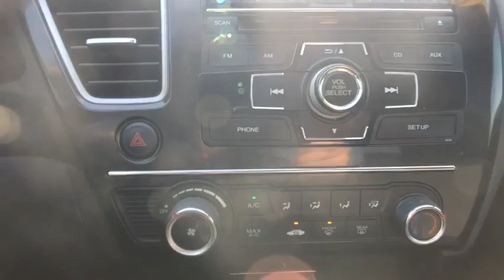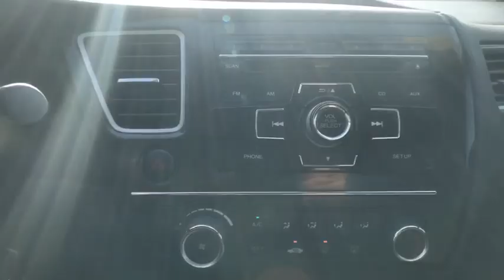2013 Honda Civic Sdn Milford, New Haven, Guilford, Madison, Orange, CT GA51430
Gray Used 2013 Honda Civic Sdn available in Milford, Connecticut at Gengras Volvo of North Haven. Servicing the New Haven, Guilford, Madison, Orange, CT area.
2013 Honda Civic Sdn LX - Stock#: GA51430 - VIN#: 19XFB2F53DE051430

Black w/Cloth Seat Trim. 2013 Honda Civic LX LX 4D Sedan Gray 1.8L I4 SOHC 16V i-VTEC Compact 5-Speed Automatic Clean CARFAX.Awards:* JD Power Initial Quality Study * 2013 IIHS Top Safety Pick * 2013 KBB.com Brand Image AwardsKelley Blue Book Brand Image Awards are based on the Brand Watch(tm) study from Kelley Blue Book Market Intelligence. Award calculated among non-luxury shoppers. Kelley Blue Book is a registered trademark of Kelley Blue Book Co., Inc.Reviews:* * Winner of* *KBB Best Resale Value: Compact Car * Excellent fuel economy * Relatively spacious for a compact sedan or coupe * Reassuringly high scores in crash tests * Well-tuned suspension offering comfort with control Source: KBB.com

This vehicle comes with the below Options:
Power Steering
Front Disc/Rear Drum Brakes
Wheel Covers
Steel Wheels
Automatic Headlights
Power Mirror(s)
Intermittent Wipers
Variable Speed Intermittent Wipers
AM/FM Stereo
CD Player
MP3 Player
MP3 Player
Auxiliary Audio Input
Bluetooth Connection
Cloth Seats
Bucket Seats
Floor Mats
Adjustable Steering Wheel
Cruise Control
Steering Wheel Audio Controls
Trip Computer
Power Windows
Power Door Locks
Keyless Entry
Cruise Control
Remote Trunk Release
Security System
Engine Immobilizer
A/C
Rear Defrost
Power Outlet
ABS
Brake Assist
Traction Control
Stability Control